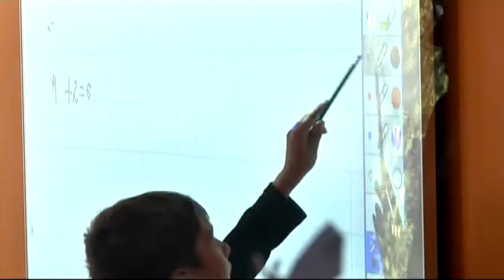До навчального року під час епідемії COVID-19 у МОЗ розробили низку рекомендацій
До навчального року під час епідемії COVID-19 у Міністерстві Охорони Здоров'я розробили низку рекомендацій. Нові правила для навчання в школах під час пандемії впровадили після консультацій з міжнародними експертами та представниками Міносвіти. Основні пункти особливих умов навчання оприлюднив міністр охорони здоров’я Максим Степанов.